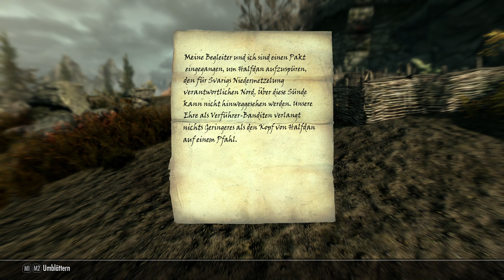Skyrim 144 - Er hat es Verdient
The Elder Scrolls V: Skyrim Anniversary Edition ist eine 2021 remasterte Version des Spiels The Elder Scrolls V: Skyrim aus dem Jahr 2011, dem fünften Teil der The Elder Scrolls-Reihe. Sie wurde am 11. November 2021 für PC, Xbox One, Xbox Series X/S, PlayStation 4 und PlayStation 5 veröffentlicht. Die Anniversary Edition enthält ein Exemplar der Special Edition, einschließlich der Erweiterungen Dawnguard, Hearthfire und Dragonborn. Die Anniversary Edition enthält außerdem 74 Mods des Creation Club, alle 48 derzeit erhältlichen und 26 neue, unveröffentlichte Mods, insgesamt also rund 500 neue Gameplay-Elemente für Skyrim

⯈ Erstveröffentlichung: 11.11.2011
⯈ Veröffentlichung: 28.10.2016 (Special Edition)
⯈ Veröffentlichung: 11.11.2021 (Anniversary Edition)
⯈ Genre: Rollenspiel
⯈ Leitender Entwickler: Todd Howard (Game Director)
⯈ Spiel-Engine: Creation-Engine, basiert auf der Gamebryo-Engine
⯈ Spielmodus: Einzelspieler
⯈ Steuerung: Gamepad, Computertastatur, Maus
⯈ Kopierschutz: Steamworks
⯈ Plattform: Xbox One, PlayStation®4, PC
⚠ Altersfreigabe: USK 16 PEGI 18 ⚠

►SOCIAL MEDIA◄